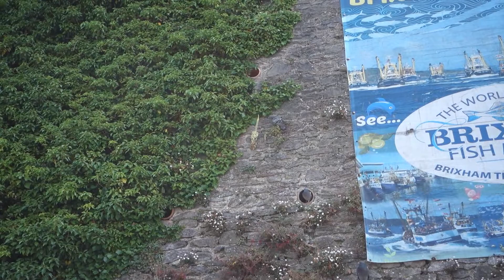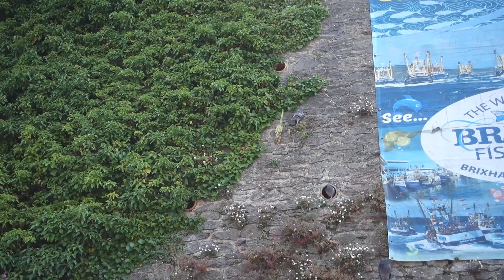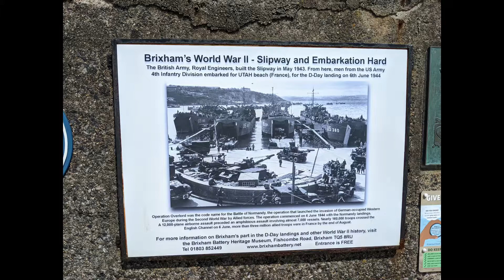8. South Coast Tour Extended - Brixham, Devon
Introduction: -

The set of videos on this channel were primary recorded for family and friends.  They cover our holiday travels around Cornwall and surrounding area during June of 2021.  Feel free to view them and share with us our amazing travels in our Hymer B544 motorhome.  Enjoy :-)

Camera equipment: -

Sony RX100 Mk3 pocket camera.